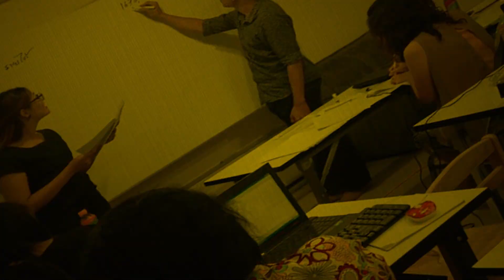พี่พ่อสอนลูก EP 17 : คุณสมบัติของคุณ เป็น ลูกจ้าง หรือ ผู้ประกอบการ